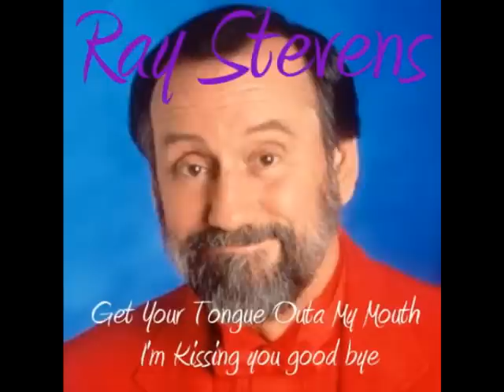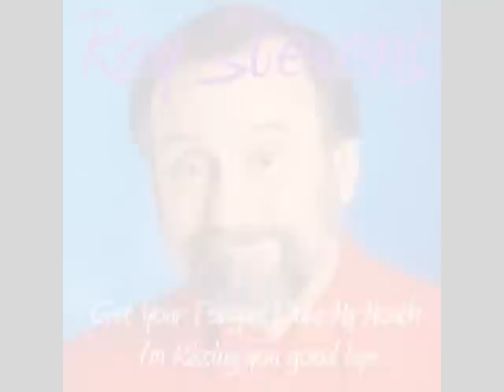Ray Stevens - Get your Tongue outa my mouth, I'm kissing you goodbye